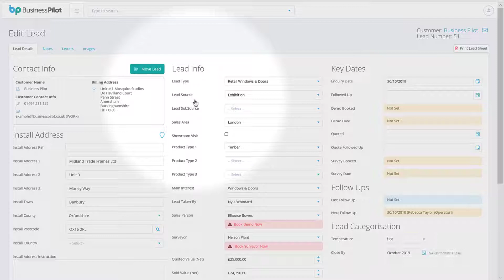HOW TO ADD A SUPPLIER QUOTE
1. Firstly, click on the menu and click on Leads, ‘Live Leads’, find the customer you are after. Alternatively type their Lead number in the search bar at the top of the page. If you have a follow up set for today, you can click the edit icon on your dashboard.
2. Once the lead page loads, scroll to the bottom of the page and on the right-hand side you will find a ‘Documents’ box, click here and press select files.
3. Find the document(s) you wish to add to CRM on your computer, you can select multiple documents to upload at the same time by pressing down Ctrl while selecting each file.
4. Click open and the document(s) will populate below and you will be able to select a document type for each file, these can be set in Admin (see our other how to videos for details on this).
5. Press upload, a moment later the file(s) will be shown above with the document type.

You are currently unable to rename the file once uploaded, if you need to alter the name for any reason please do so before selecting the file on your computer.